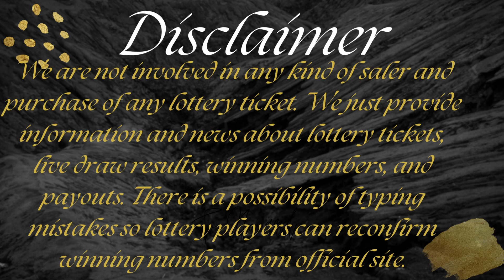Cash4Life Lottery Results Draw 01 May, 2023 - Next Estimated Jackpot Prize $1,000 - Winning Numbers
Today May 01, 2023, Find here uploaded Next Cash4Life Lottery Results, Top payouts, and winning numbers for today and past 30 days in this video.

The Multi State Lottery Association (MUSL) releases Next Cash4Life May 01, 2023, results for today. The Multi-State Lottery always conducts Cash 4 Life live drawings every day, at 09:00 p.m., EST.